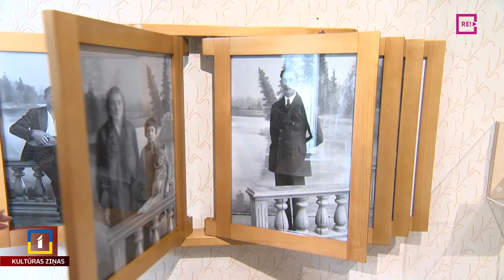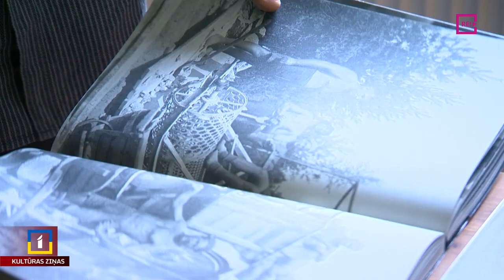Mini festivāls “Mākslas vasara Strenčos”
Nedēļas nogalē Strenčos sākās mini festivāls “Mākslas vasara Strenčos”. Tā ietvaros izstādītas instalācijas pilsētvidē, bet bijušajā Strenču fotodarbnīcā,  kur savulaik atrasta unikāla foto stikla plašu kolekcija un sarīkota izstāde. Šo ēku pirms vairāk kā simt gadiem cēlis leģendārais fotogrāfs Dāvis Spunde, kurš darbnīcā strādāja kopā ar Konrāda Kraukļa ģimeni, un kā fotogrāfs strādājis arī dzejnieks Jānis Ziemeļnieks,  bet tagad mūsdienu mākslinieki radījuši jaunus darbus senajā fotomākslas tehnikā uz stikla platēm. Plašāks ieskats festivālā Anetes Lesītes reportāžā.